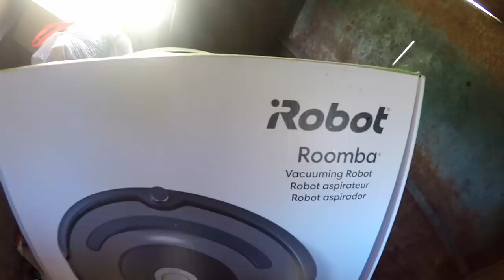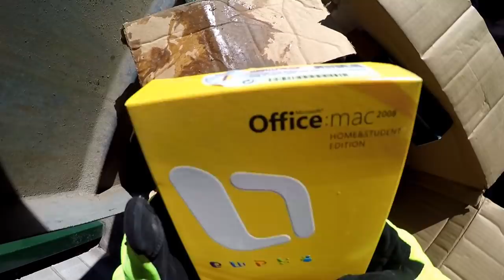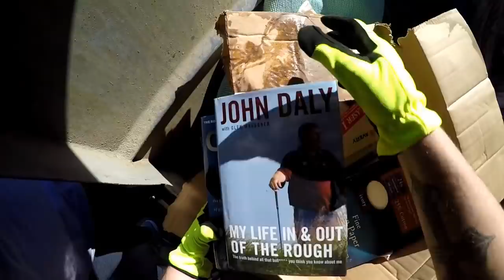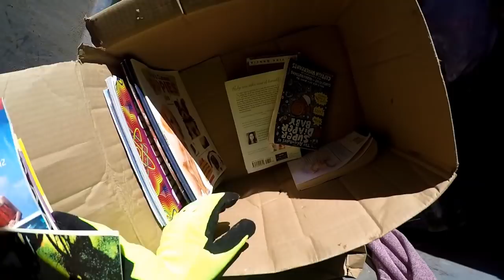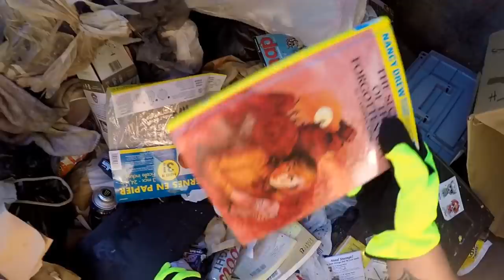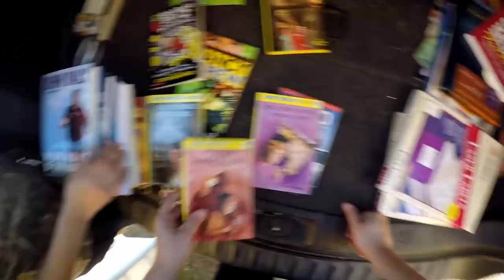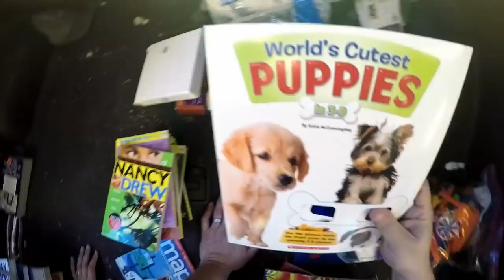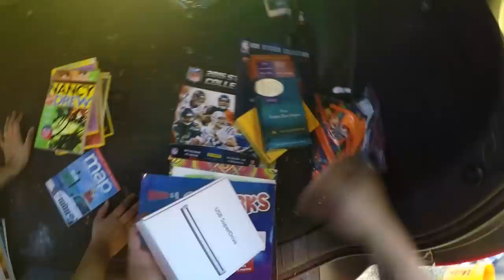Dumpster Diving (Found Brand New Apple Drive and Other Cool Things!)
went out and did a little dumpster diving and found some Apple products brand new and some other cool things. It was a really pretty day so we didn't do a whole lot of dumpster diving book the diving that we did do was well worth it. Come along and see what we found